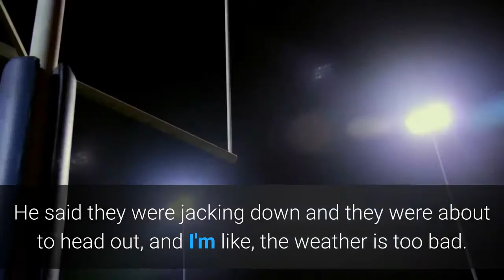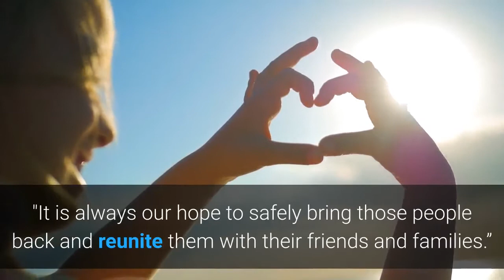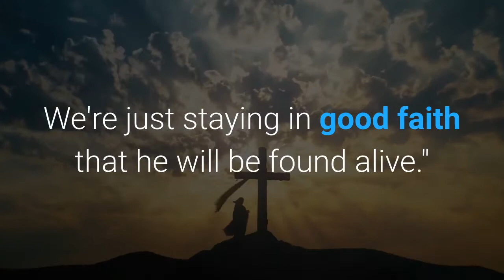Rescue efforts continue for 12 missing people in Gulf of Mexico after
Families and friends waited for word on their loved ones Thursday as rescue boats and aircraft combed a swath of the Gulf of Mexico the size of Rhode Island in search of 12 people missing from a commercial boat that capsized two days ago in stormy seas off Louisiana. Six people were rescued Tuesday from the 129-foot liftboat Power Secor, also known as a jackup-rig for the retractable legs used to raise the deck above the water for mineral exploration and construction. One body was recovered Wednesday. The boat flipped over in heavy winds and raging seas south of Port Fourchon, a major base for the U. S. oil and gas industry. Winds were whipping at up to 90 mph, and wave reached 9 feet. Marion Cuyler, the fiancée of crane operator Chaz Morales, said she spoke to him shortly before the tragedy."He said they were jacking down and they were about to head out, and I'm like, the weather is too bad. You need to come home," she said. "And he's like, I wish I could."'Pray for the lost': Body found, 12 missing after boat capsizes in stormy seasCapt. Will Watson, commander of Coast Guard Sector New Orleans, was unwilling to give up hope that survivors would be found after more than 40 hours of searching late Wednesday. The massive effort over 1,440 square miles included more than a dozen authorized search boats and "good Samaritan" boats, five airplanes and three helicopters.“When it comes to search and rescue, each case is dynamic and no single case is the same as the next," he said late Wednesday. "It is always our hope to safely bring those people back and reunite them with their friends and families.”The family of Gregory Walcott, 62, told KATC-TV that he was on the boat. The family has heard nothing about his fate. Walcott has worked on the rigs for two decades, his niece said."We don't have any words. It's just ... it's like a bomb just exploded without any notice," his niece, Crystle Randle, told the TV station. "We're all just in a state of shock right now. We're just staying in good faith that he will be found alive."Family members of Dylan Daspit told KATC he was on the boat.“Everyone pray for a miracle," said his wife, Hannah Coleman Daspit. "He needs to come home to his family. We can’t live without him.”The Coast Guard issued an urgent marine information broadcast Tuesday after being alerted that the boat was in distress. The cutter Glenn Harris, a 154-foot rescue ship, arrived on the scene within 30 minutes and pulled one person from the capsized vessel, the agency said. Another Coast Guard boat rescued one man, and boaters in the area pulled four more to safety. Seacor Marine, which owned the boat, released a statement saying it was working with the Coast Guard and local authorities to locate "our valued team members and partners.""We would like to thank the U. S. Coast Guard and Good Samaritan vessels for their immediate response as well as the brave individuals who have further supported our search and rescue efforts," the statement said.